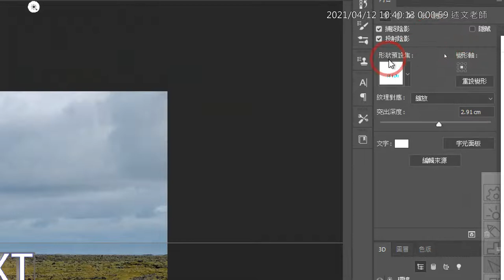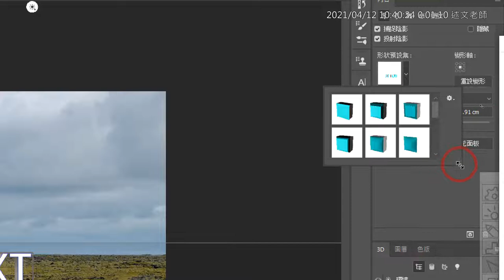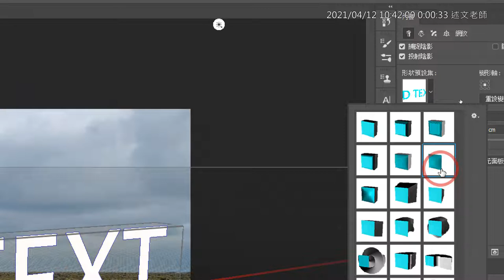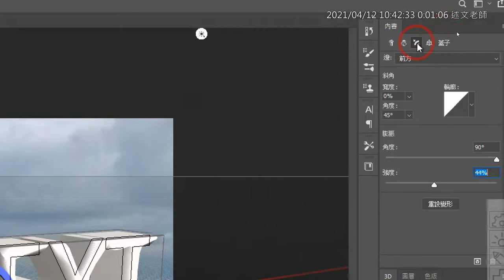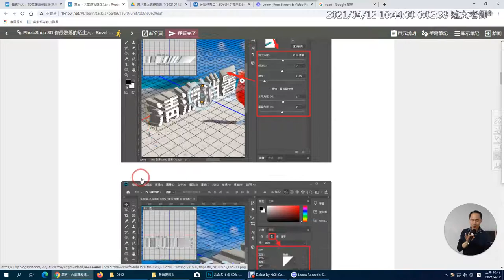03：PhotoShop 3D Bevel 形狀預設集類型選擇